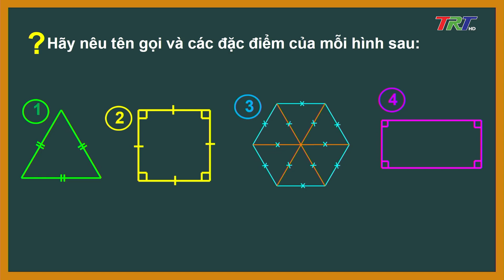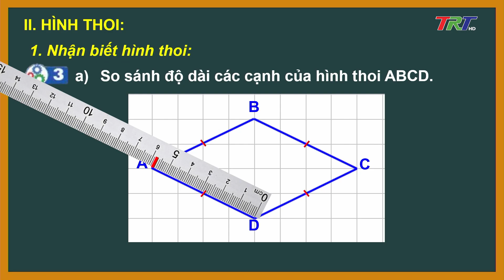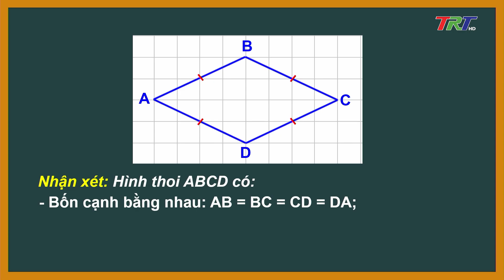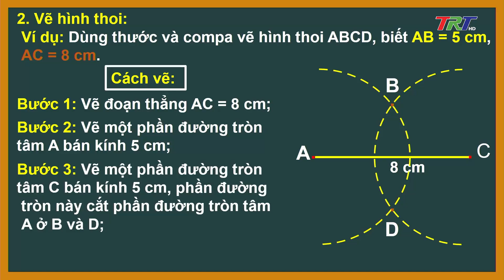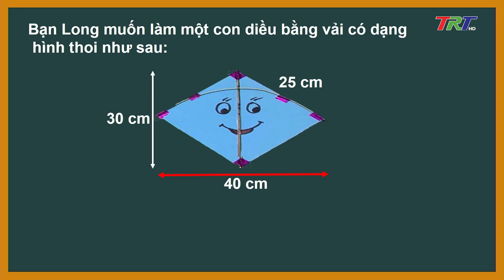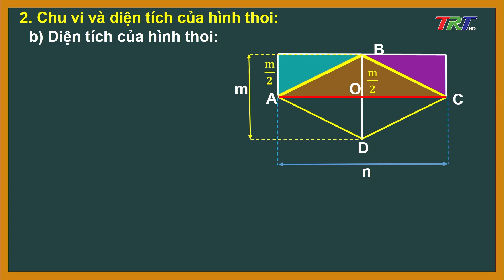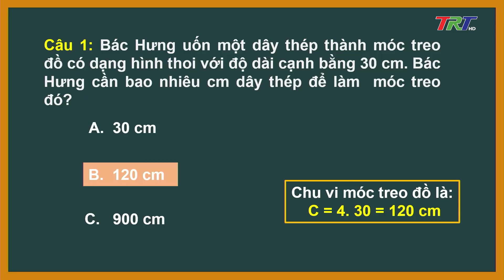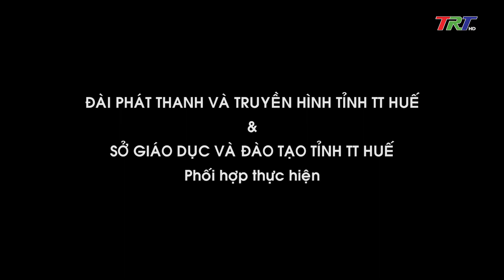Toán 6 (SPHCM): Bài 2. Hình chữ nhật. Hình thoi (Tiết 2)